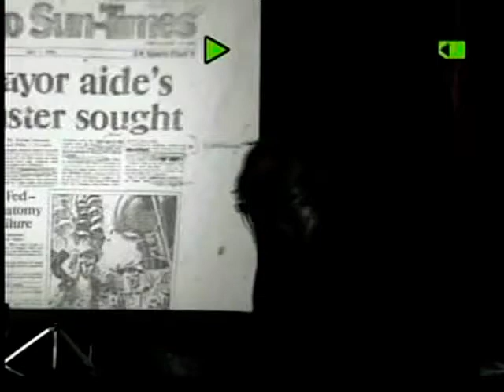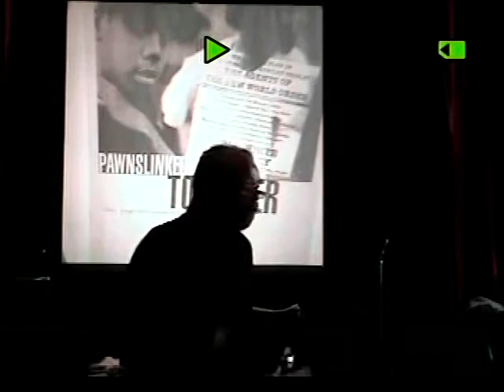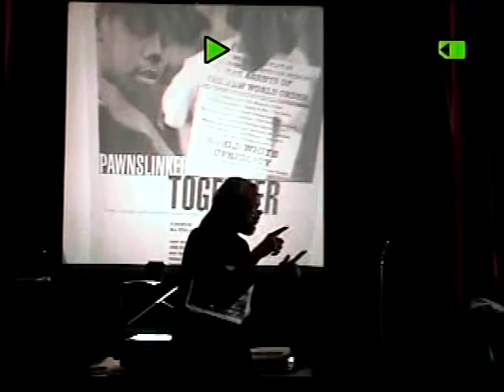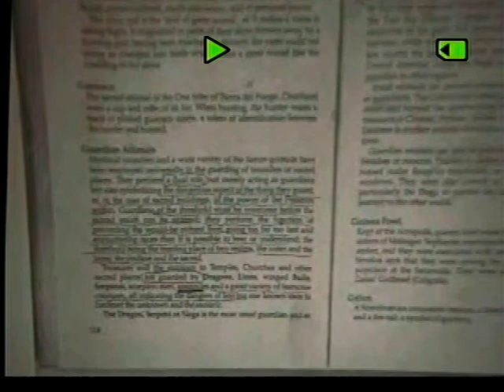Steve Coakley- End Of White America (part 5)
The Great Steve Coakley